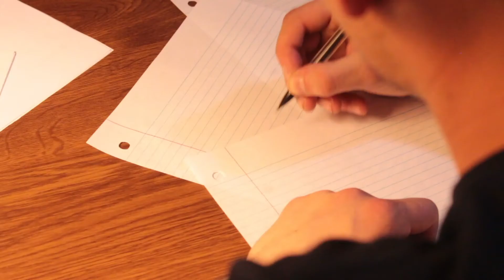Jonathan Walker Cinematography Reel 2020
2020 Reel showcasing clips of the works produced during my academic career, filmed by myself and alongside other crew including Zack Minnick, Cody Jennings, and Daniel Norman.